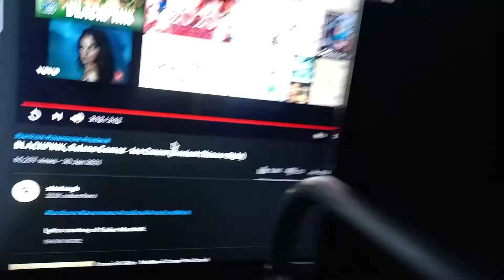Reaction to Blackpink's Ice Cream (Ancient Chinese Style)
I would like to dedicate this cover to all Chinese Blinks who celebrate Chinese New Year. Enjoy!